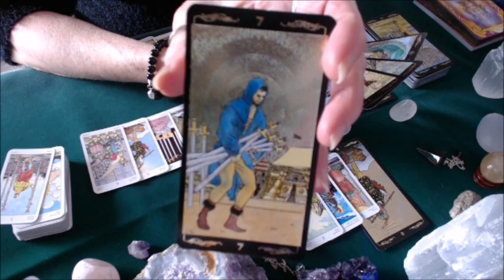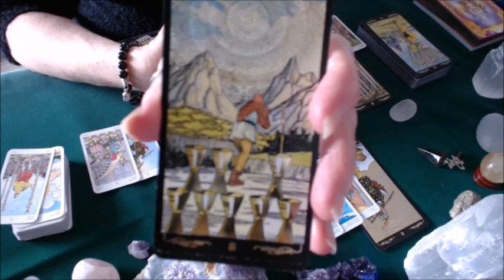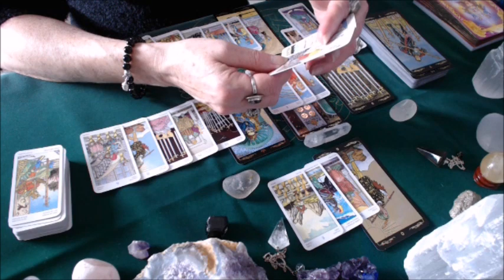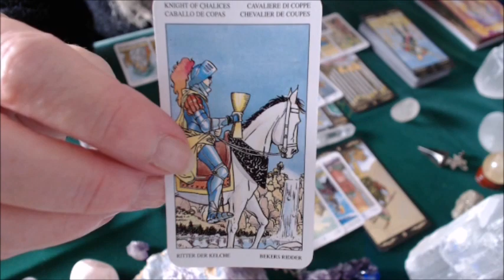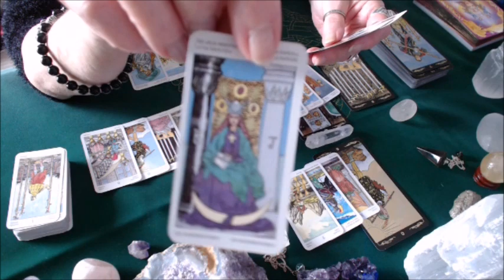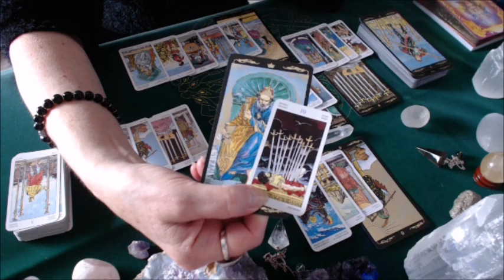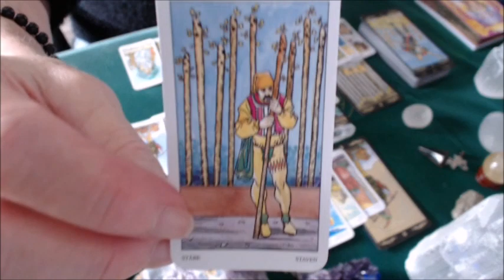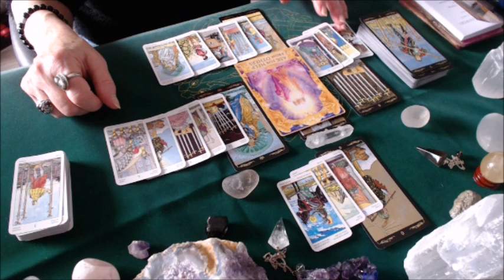Taurus June 2017